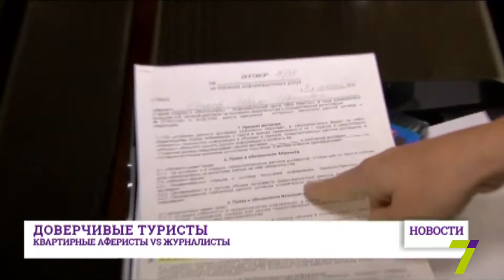25 августа: выпуск новостей от 18:00